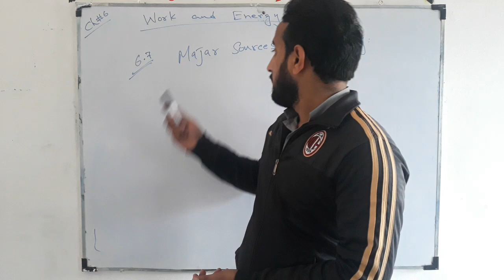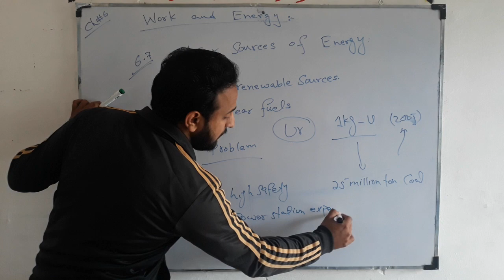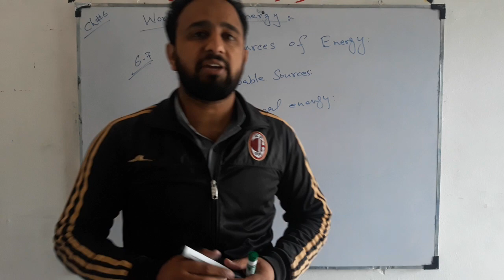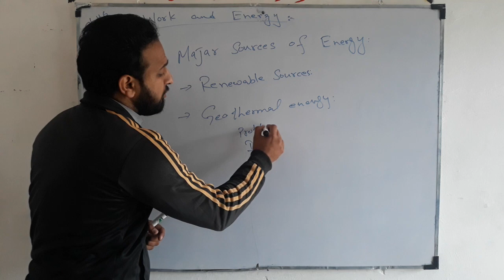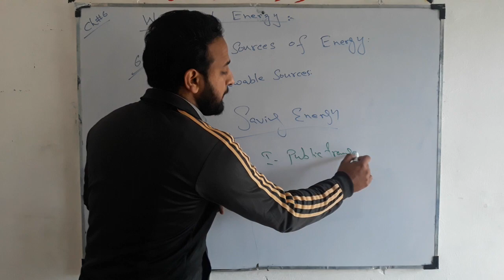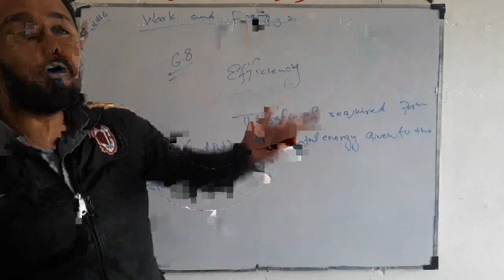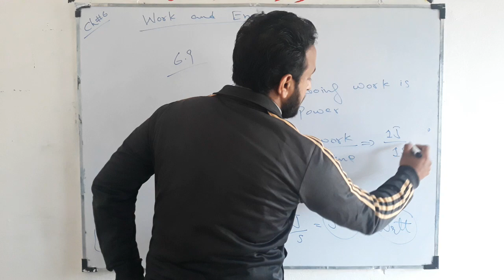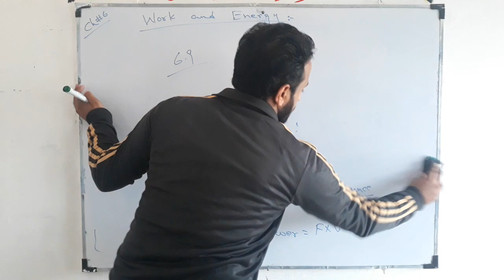Sources Of Energy, Efficiency, Power Ch#6, Class 9th Physics By Ehtizaz Ahmed Urdu/Hindi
Do subscribe my channel and like share and comment about the video. give your feedback it will be really helpful for me to improve my abilities and my lesson for the students. Always just try to share your idea about the lesson if there is any areas for improvement please mention so that i can improve my lesson presentation for the betterment of my students, I'll always welcome your opinion, and accept with Pleasure.